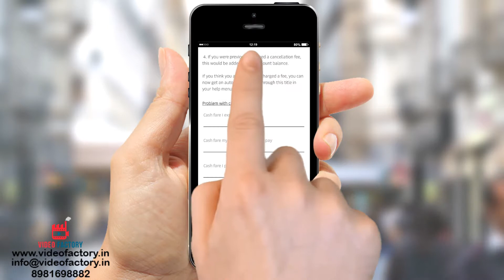App-Tour Video Explaining Special Features of an App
How easy it is to display special features of any app through an app tour video.
This video has been created by Video Factory on behalf of Uber.